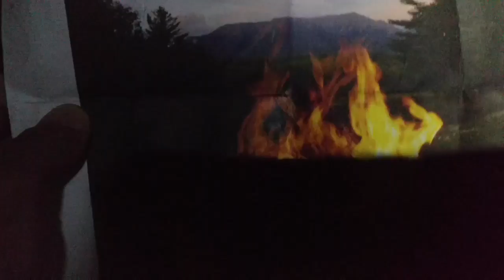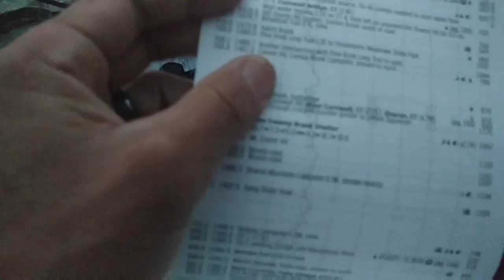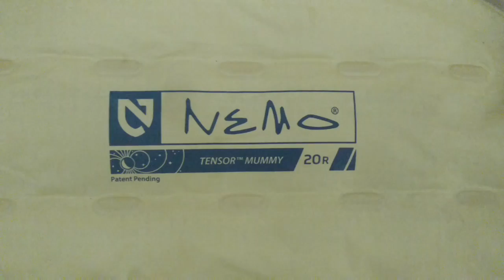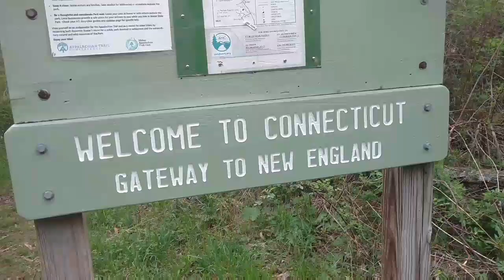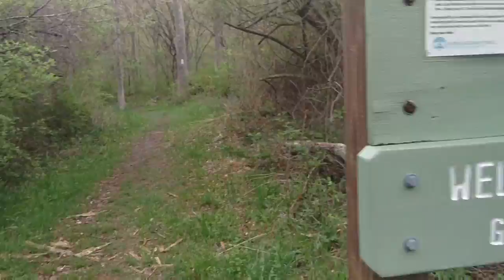2017 Appalachian Trail Thru Hike Day 73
23 miles to Silver Hill Campsite (mile 1477.6) In Connecticut baby!